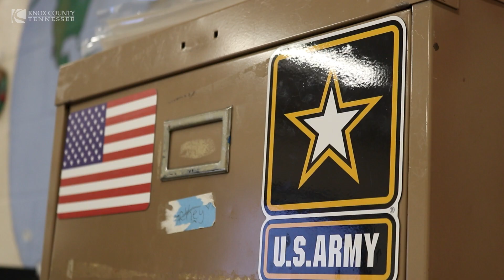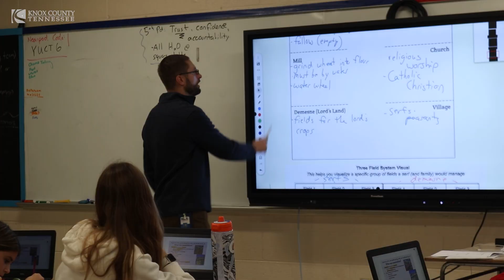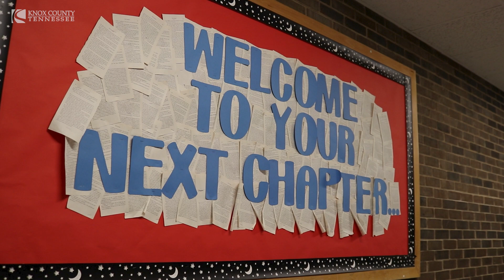Mayor Jacobs Highlights U.S. Army Veteran David Pearson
KNOXVILLE, Tenn.— Knox County Mayor Glenn Jacobs interviewed U.S. Army Veteran, and South Doyle Middle School Social Studies Teacher, David Pearson, as part of his series highlighting teachers who are also U.S. military veterans.

November is National Veterans and Military Families Month and the series focuses on local teachers who served in the U.S. Armed Forces. New interviews air each Wednesday on the county’s and Mayor’s various social media platforms throughout the month.

Pearson joined the U.S. Army to help pay for college but he soon learned his calling was to develop and lead Soldiers.

“As I got more introduced to the actual military community, I just wanted to lead Soldiers,” said Pearson. “They’re smart people however they ended up there and I knew I didn’t want to be in a job in the military that wasn’t leading them.”

Pearson grew up in Pennsylvania to a military family, as both parents served. After graduating from the ROTC program at St. Bonaventure University, he spent 6 years as an officer in the U.S. Army where he also met his wife who currently serves at McGhee-Tyson Air Force base in the Tennessee Air National Guard.

Nearing the end of his contract, Pearson and others were given a chance to observe history projects for a local school sparking his desire to teach. Taking to it quicker than he imagined, Pearson and his wife moved to Knox County in 2017 and haven’t looked back.

“It was fun,” he said. “I just enjoyed it. I saw their projects and interacted with them and thought I never thought about being a teacher, but I liked it and it was fun, so I continued to pursue it.”

Pearson’s views and perspectives were shaped after serving stateside in Alaska and Colorado and abroad in Afghanistan and Jordan. Pearson hopes veterans view the teaching profession as a way of continuing to serve your community and to share those unique perspectives.

“It’s a way you can still serve. If you want to continue to serve in a way that you can really make a long-term difference in your community, teaching is a good way to do it,” said Pearson.

Mayor Jacobs and Pearson further discussed how leading troops in the U.S. Armed Forces translates to teaching students, and why more veterans should consider teaching as a post military career choice.